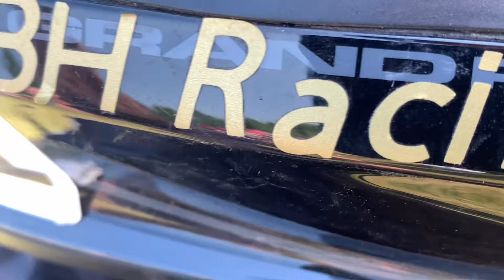The John Penton vlog 2021